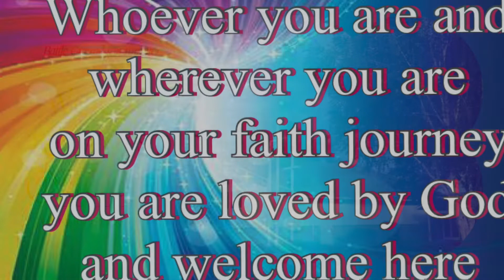Testing End Titles